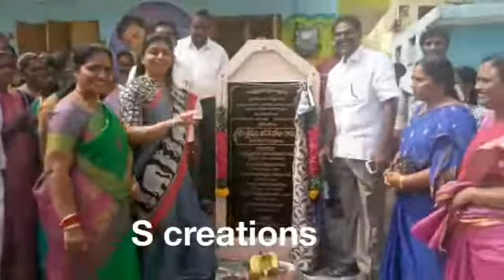వృక్షో రక్షతి రక్షతః అంటున్న రోజా